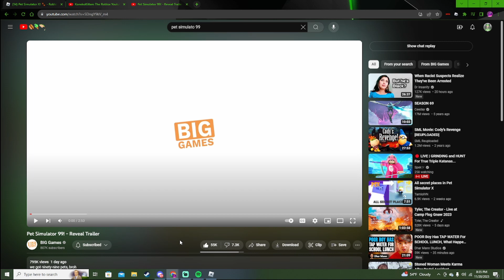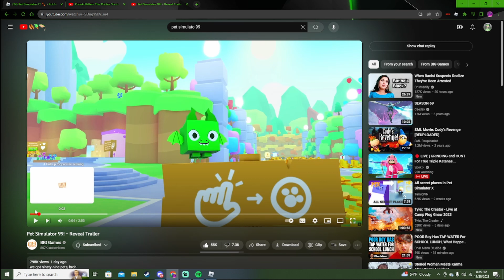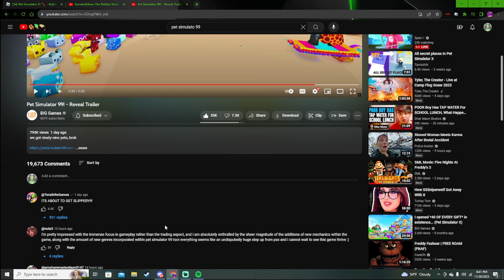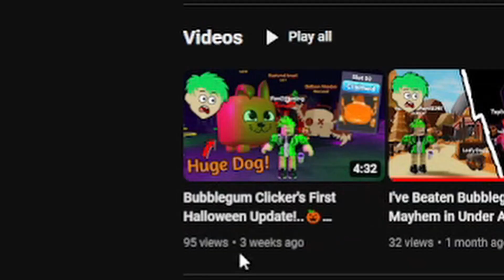My thoughts on Pet Simulator 99... (Roblox)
About Channel
This channel is PG-13 meaning there might be swearing in the videos.
Hello! I mainly post roblox content on this channel but sometimes post other games off the website. I also stream so if you wanna join in for a little then put on all notification!
Thank you for reading and hope you enjoy the video you seen and future content of mine!

Social information

Tags used in this video